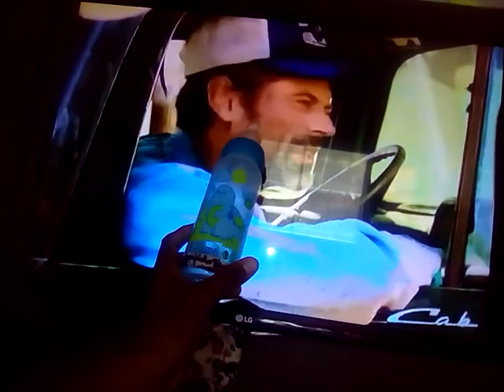um olhar do cara em resenha infantil meu juízo de criança mamanguape PB Paraíba